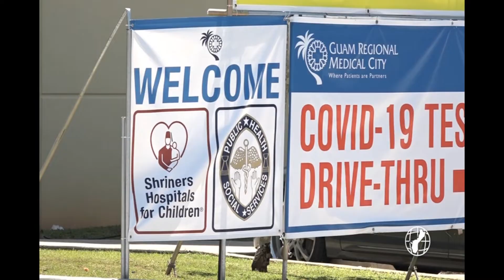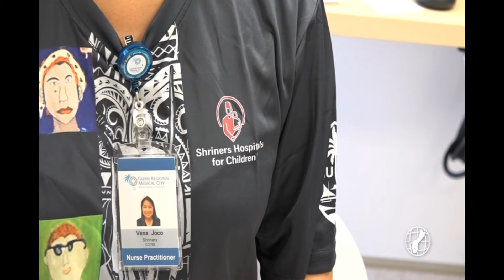More than 400 take advantage of Shriners Clinic's services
Over 400 of Guam's sons and daughters took advantage of the free services provided by the Shriners Clinics for Children after not being here on Guam for nearly two years. Isaiah Aguon has this report.